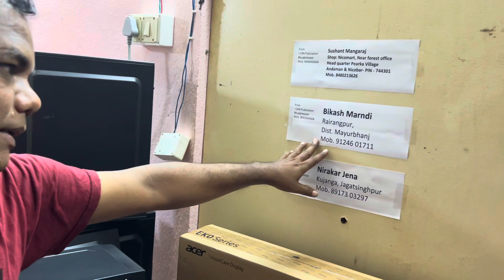GO Pro 4K Editing PC Order from Andaman & Nicobar Island, ଆଣ୍ଡାମାନ ନିକୋବରରୁ ଅର୍ଡ଼ର ଆସିଲା -9040460604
Price & Configuration -
Mother Board - Gigabyte H610
Processor - i5 (12 Generation 2.9 GHz)
Air Cooler Fan
RAM - 32 GB (16+16) 3200 MHz
Graphics - ZOTAC Gaming RTX 4060
Cooler Master 550 SMPS
Ant 4 RGB FAN Gaming Cabinet